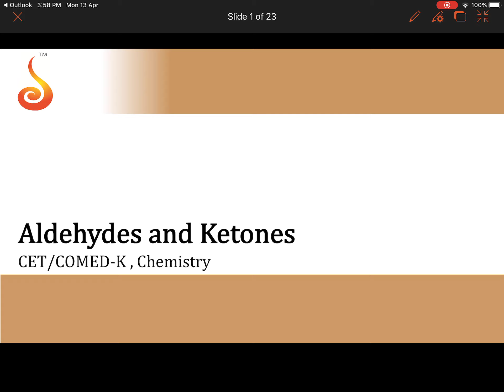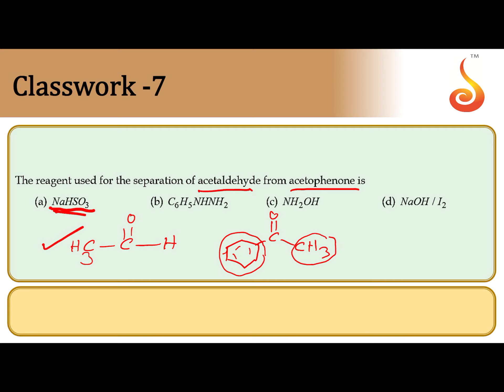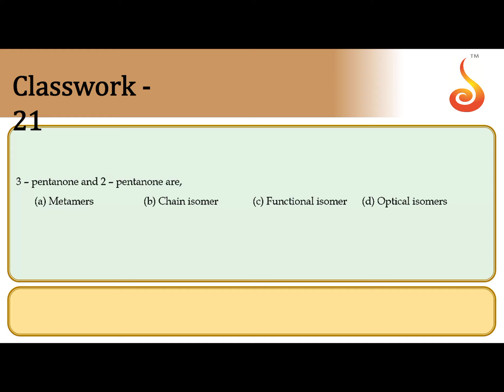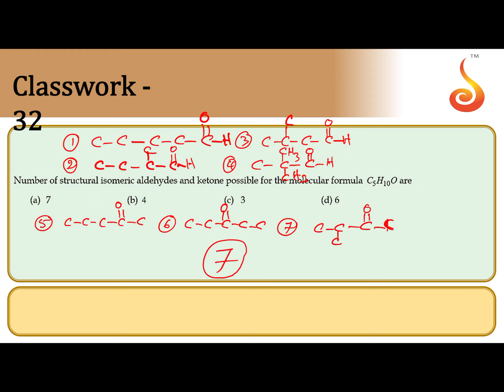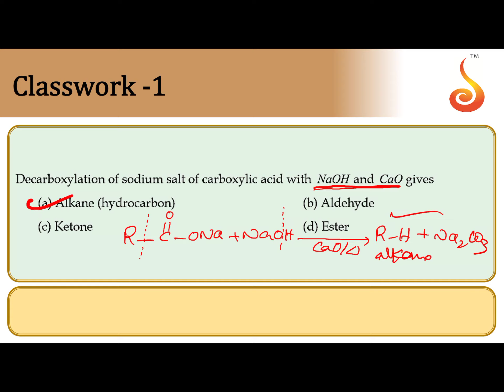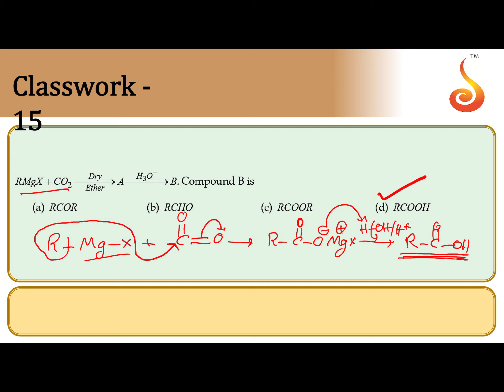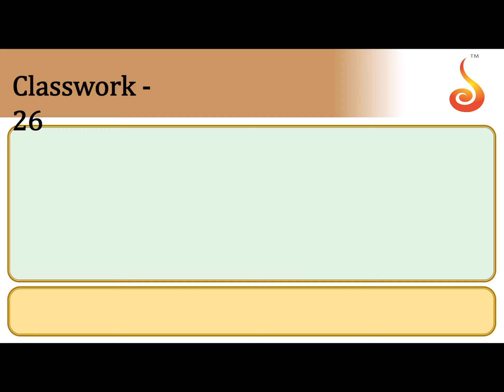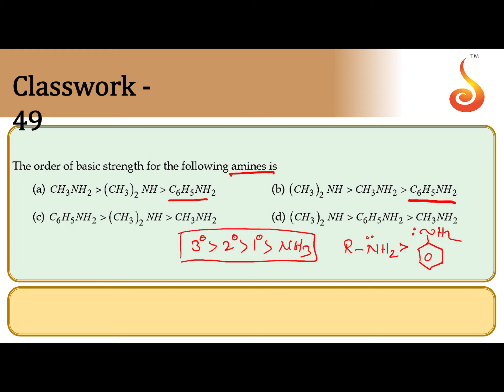Deeksha Online | KCET/EAMCET | Chemistry | Problem Solving | 14-04-2020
Welcome to Deeksha Online Classes for KCET/EAMCET! This lecture will cover Problem Solving from the chapter — Aldehydes & Ketones, Carboxylic Acids and Amines. We are sure you will have an effective learning experience.